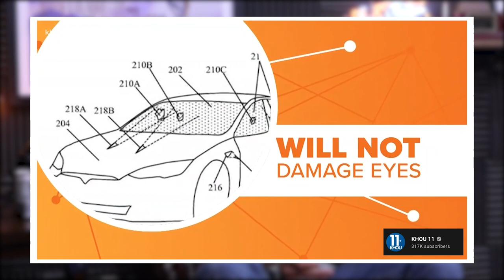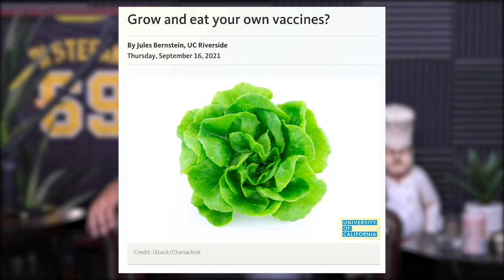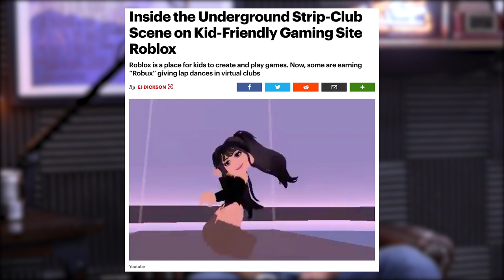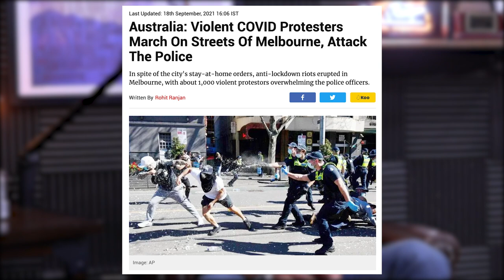1648: How to Increase Calories Without Adding Body Fat, Using Complexes to Build Muscle, & More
00:00 - MAPS Strong Giveaway
01:35 - How often should you train each body part to build muscle and strength?
05:34 - The latest growth leaps for Maximus Schafer.
08:17 - Children’s BMI ‘doubled’ during pandemic, shocking study says.
10:12 - The potential negative side effectives of the lack of socialization for young adults
17:21 - The high school football update with Justin.
25:49 - Is celebrity boxing the future?
28:14 - Elon is at it again.
31:36 - In crazy science news with Sal: Iranian scientist killed with robot sniper and modified vegetables containing the mRNA vaccine.
35:42 - Vuori making BIG waves once again.
39:10 - Stockpile, a great way to build your kids’ investment portfolio.
43:30 - What are your kids doing on Roblox?
46:10 - Watch out for those frisky sea snakes.
54:06 - Did you know about the Butcher Box add-ons?
56:08 - An amazing food allergy success story.

57:12 - Quah question #1 - How can you slowly increase your metabolism by increasing calories?
1:02:25 - Quah question #2 – What do you guys think about complexes to build muscle?
1:07:05 - Quah question #3 – Do you choose your weight based on Rated Perceived Exertion (RPE) or whatever you lifted on your last workout?
1:11:39 - Quah question #4 – Have you tried the supplement Turkesterone?

Longitudinal Trends in Body Mass Index Before and During the COVID-19 Pandemic Among Persons Aged 2–19 Years — United States, 2018–2020

Tesla granted patent for laser 'windshield wipers' that zap debris

NYT CONFIRMS ISRAEL KILLED AN IRANIAN NUCLEAR SCIENTIST WITH A ROBOT SNIPER

Grow and eat your own vaccines?

Vuori Announces All-American LSU Gymnast Olivia "Livvy" Dunne as Exclusive Brand Partner and Collaborator | Markets Insider

Frisky venomous sea snakes are confusing divers for their mates

What Is Turkesterone?

People Mentioned

Dr. Stefanie Cohen, DPT (@steficohen) on Instagram